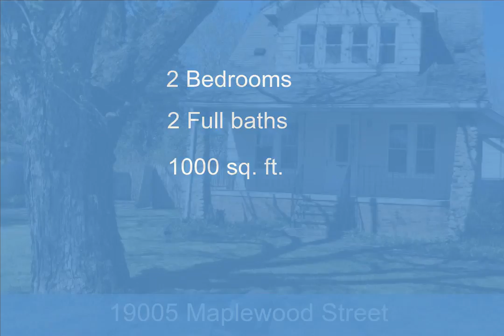19005 Maplewood Street, Livonia, MI - 2220034443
19005 Maplewood Street

2 Bedrooms, 2.0  Bathrooms, $240,000, MLS# 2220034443

WOW! CITY OF LIVONIA!   HUGE HALF A ACRE PRIVATE  YARD WITH CIRCULAR DRIVEWAY!  ( HUGE POTENTIAL TO ADD ON) .   2 CAR GARAGE PLUS  CARPORT/STORAGE/WORKSHOP/SHELD.  BEAUTIFUL HARDWOOD FLOORS IN LIVING ROOM WITH FRENCH DOOR FRONT ENTRY, STONE GAS FIREPLACE. FORMAL DINING ROOM HAS HARDWOOD FLOORS.    SIDE COVERED PORCH ENTRY & COVERED FRONT PORCH TO SIT ON  & BACK WALKOUT.    NICE SIZE KITCHEN.  LARGE MASTER BEDROOM & 2ND BEDROOM, BOTH WITH WALK IN CLOSETS.  UPPER BATH HAS NICE CLOSET SPACE.  FINSIHED BASEMENT WITH FULL BATH & LAUNDRY ROOM. DAYLIGHT BLOCK WINDOWS . CLOSE TO SHOPPING, RESTAURANTS. (ALL CHOP-WOOD ON PREMISES WILL BE REMOVED).  .58 LOT HAS A LOT OF POTENIAL, BRING YOUR OFFER!